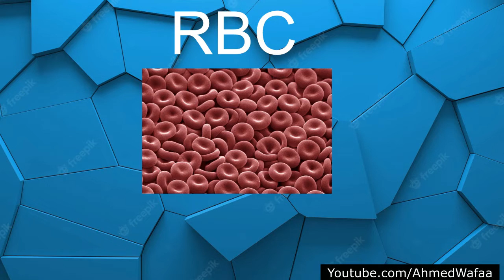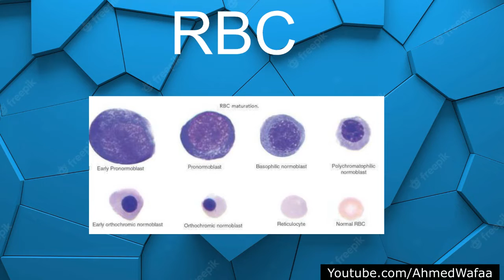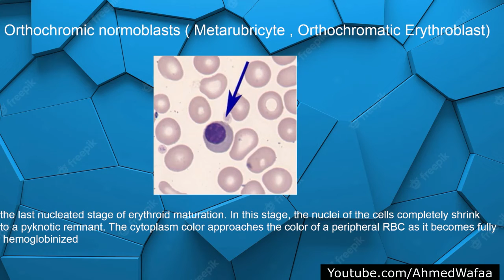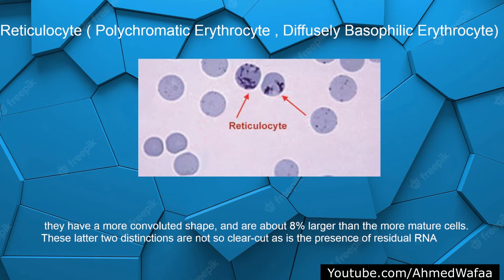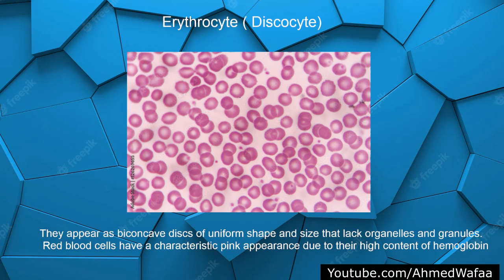خلايا الدم الحمر ومراحل تكونها RBC Lineage , hematology و علم امراض الدم